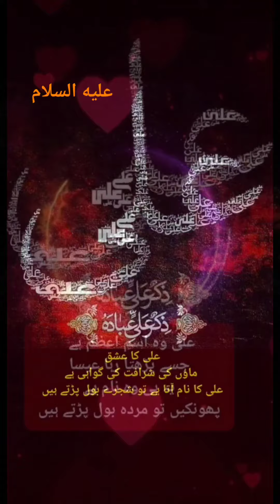کہا تھا نہ علی ع کا بغض سینے میں نہیں چُھپتا - منافق چیخ پڑتے ہیں کمینے بول پڑتے ہیں-